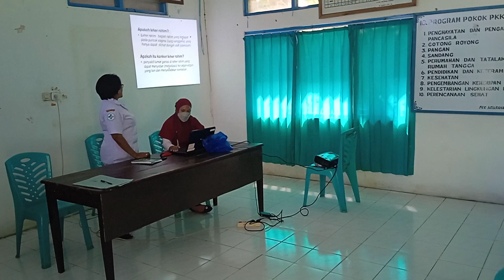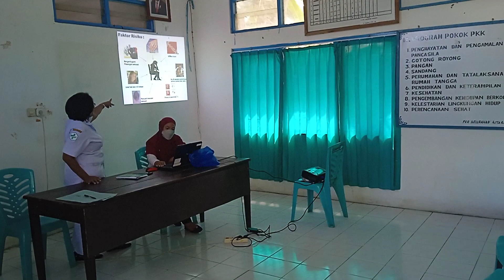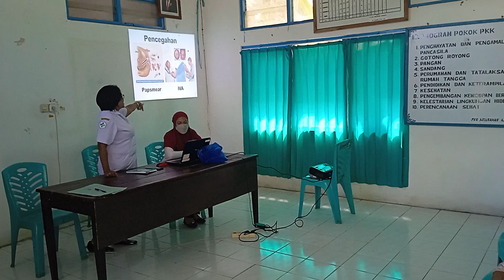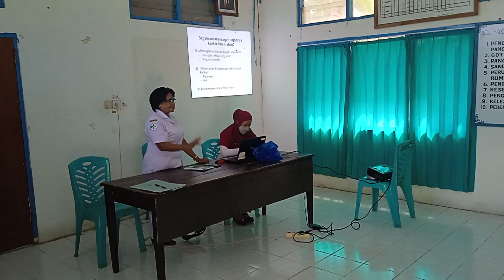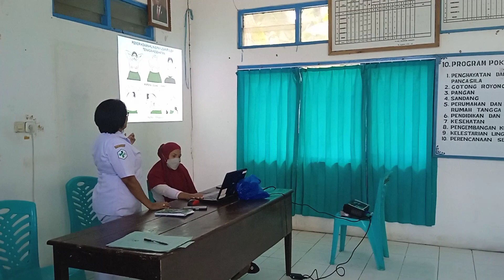penyuluhan kanker serviks dan payudara oleh petugas Puskesmas kota ratu ende. bidan Maria episuna